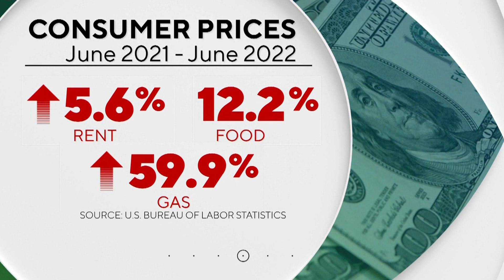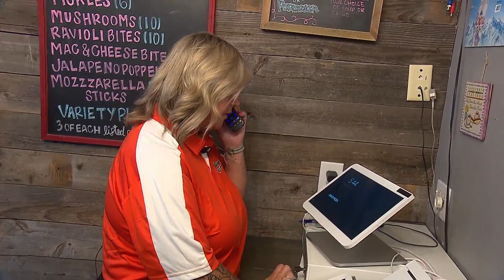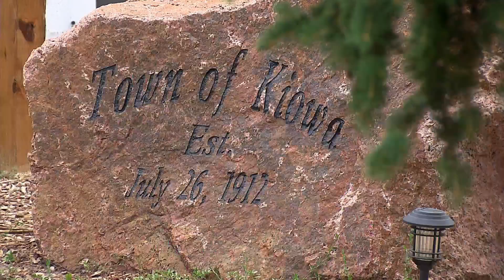Report: Rural areas struggle more as inflation soars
A report finds rural communities are hit harder when it comes to inflation.